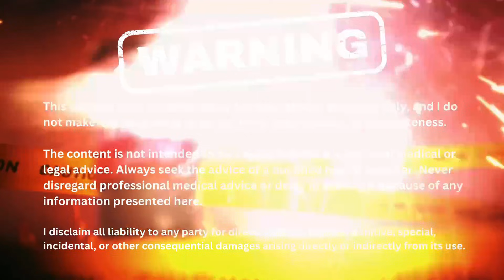How A Nandolone and Testosterone Steroid Cycle Can Give You GYNO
In this Q&A breakdown, Paul explains why NPP (nandrolone phenylpropionate) can trigger nipple sensitivity and gynecomastia in some users—even when trenbolone didn’t cause the same reaction.

You’ll learn the key hormonal “perfect storm” that can happen when NPP is combined with testosterone, including:
• Progesterone receptor activity (and why NPP tends to hit it harder than tren)
• Estradiol (E2) dynamics — how nandrolone can still contribute to estrogen issues (directly and indirectly)
• Why gyno risk often increases when estrogen is high, especially in certain compound stacks
• The truth about prolactin: when it’s actually a problem, how rare severe prolactin issues are, and why guessing can backfire
• A strong warning about using dopamine agonists (like cabergoline) “just in case” and why it’s a risky move without labs

If you’re trying to understand 19-nors, gyno mechanisms, estrogen vs prolactin, and why two similar compounds can cause totally different side effects, this video lays it out clearly.

🔥 Want a deeper science-based breakdown of how compounds interact in real cycles? Check out the E-Course I made with Kurt Havens on the Science of Anabolics and PEDs which can be found